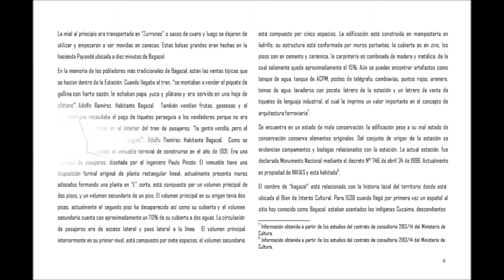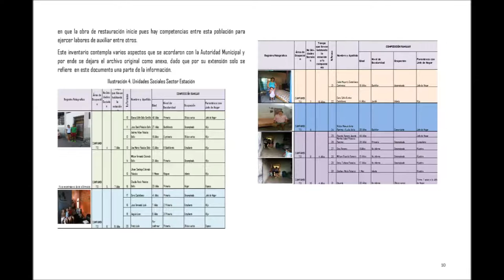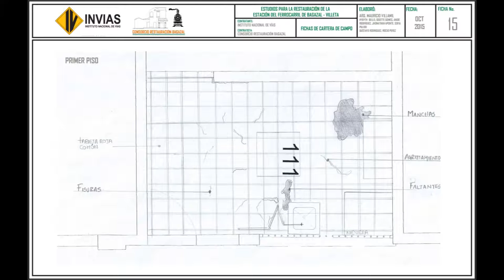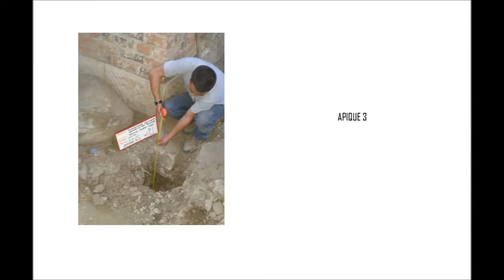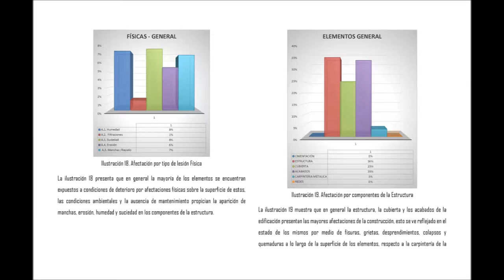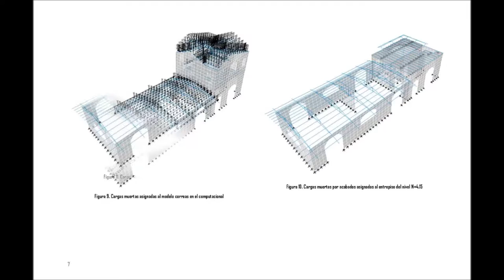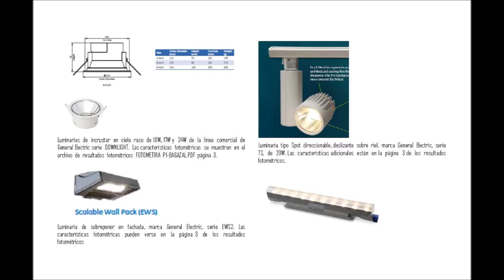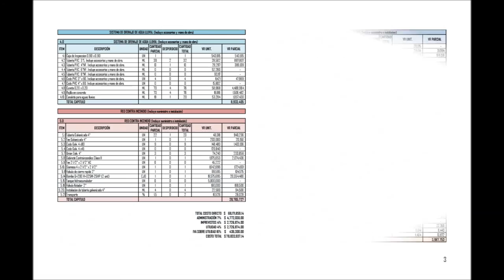RESTORATION TRAIN STATION BAGAZAL - RESTAURACION ESTACION DE FERROCARRIL BAGAZAL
A-B-D-S